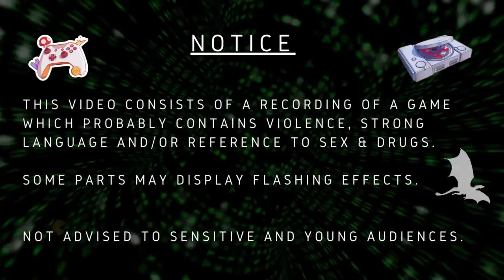RESIDENT EVIL RESISTANCE: MASTERMIND BUILD Gameplay Walkthrough PC - SINISTER SPENCER #1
Here, you’ll find gaming-related content, made by Lucas R. Parish. 🤓

🖥️ I'm working with a low-end PC, consisting of AMD Ryzen 3 3200G (with Radeon Vega Graphics) at 3.60 GHz, Installed Memory (RAM) of 8GB, HDD of 1TB, and a PS3 controller.
For this reason, some bugs might occur. I apologise for that.

🎞️ This video is the recording of a game which probably contains violence, profanity and reference to sex, drugs & alcohol.
Some parts may display flashing effects.
Not advised to sensitive and young audiences.

There are no commentaries in this video.